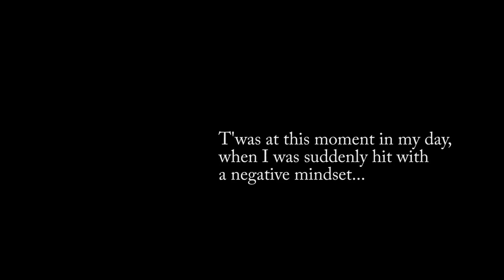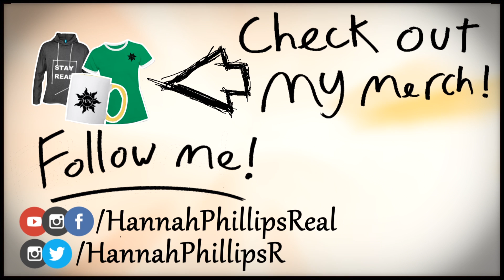I HATE TALKING ABOUT THIS!!! | Vlog - 127 | Hannah Phillips Real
🔲 Vlog - 127
🔲 16/08/2017
🔲 New Forest

► Daily Instagram Shoutout: fivebeatyt

► Music ◀️

▶️ My Story ◀️